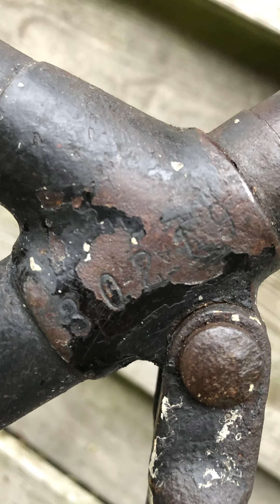Simplex oldtimer fiets 1926